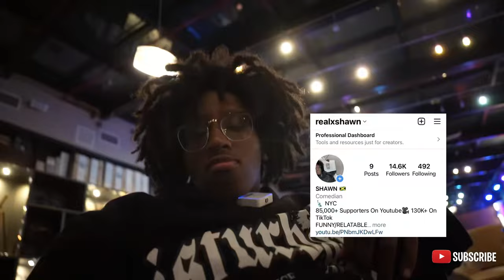I PUT ZOE AND RON ON A REAL DATE *GONE RIGHT*